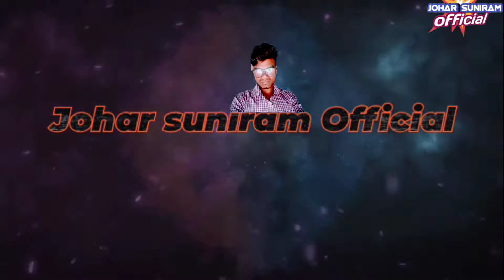harmuni banam tuluc || new santhali Dinajpur Jatra program video song || 2022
Edid -: suniram marandi

camera. -: suniram  marandi

 Jatra patty - new mrndi opera

you tube gate ku arho nonkan video denom gi nai lagit nowa channel johar suniram Official subsuniramscribe tahun pe r saed reyak ghanti dabao katek all re dabao pe

hello friends welcome all of you friends to johar suniram Official in this channel you wll get to see many types of ENT ertainment videos from santhali if you have n't subscribed this channel please subscribe and belp us like the videovideo if you like it also share with friends and if you want to say anything about the videos then comment in the comment box thanks

santhali video Jatra program new new video you tube  santhali video johar santhali video song  program video new new video football and Sohrai video  vlogs video  santhali program video dinajpur

    Johar 🙏 🙏 🙏